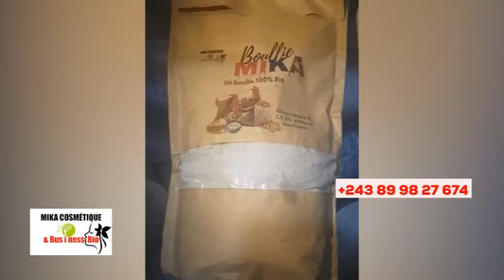🔥EYINDELI FÂLLY, EDDY BADIÃTA À TRAHIR + FERRÉ CONFIRMÉ NUMERO 1, EZWI EZWI, BOLANDA VIDÉO !